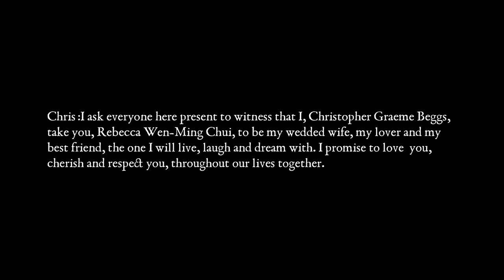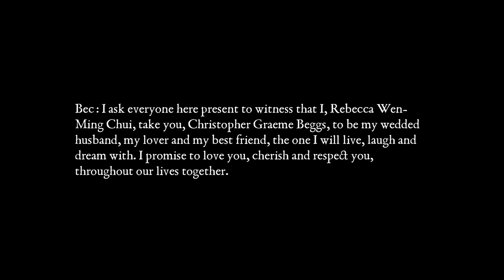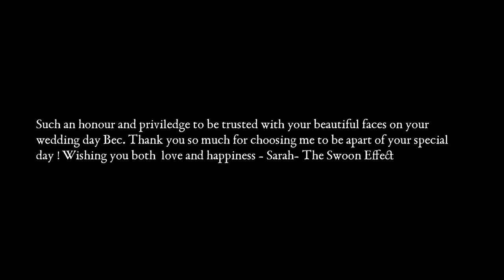Bec & Chris - Golding Winery Wedding